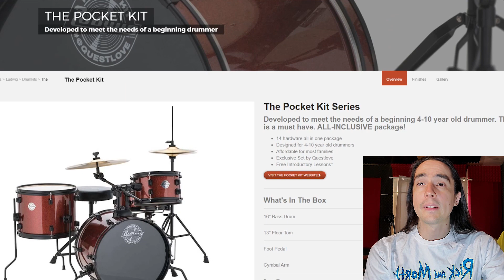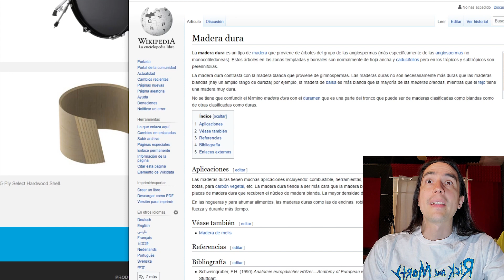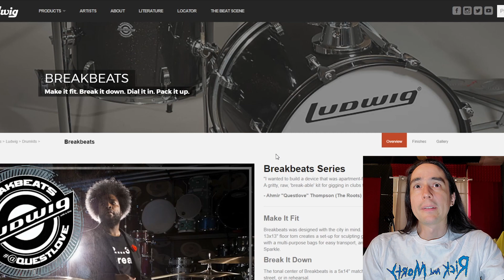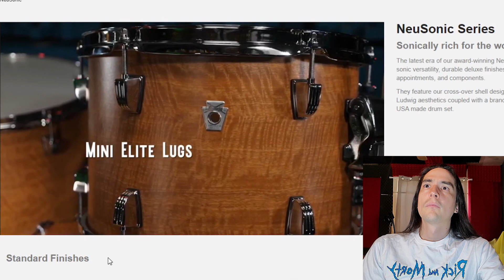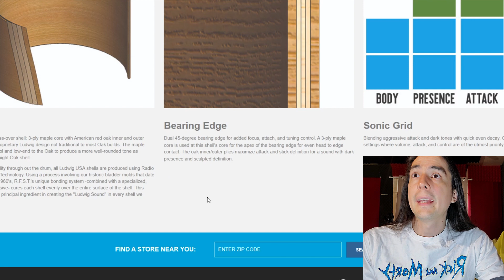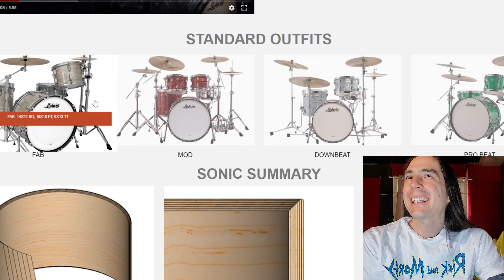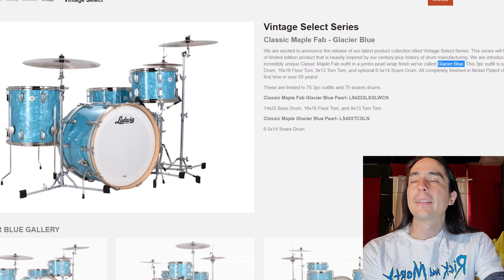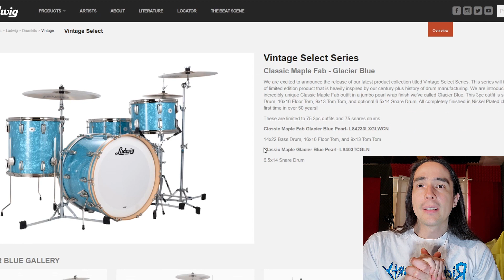Todas las Series de LUDWIG // No es lo mío pero se las acepto 😌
Todas las Series de LUDWIG // No es lo mío pero se las acepto 😌  ...es el video definitivo al menos del 2021 donde checamos todas las series de baterías DW maderas, especificaciones y diferencias entre unas y otras!

    De qué otras cosas quieres que hable?  Déjalo en comentarios!!